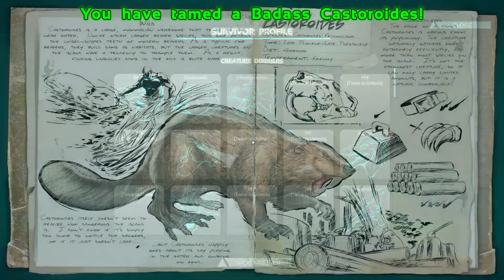Ark: Annunaki Genesis Gameplay - Ep 05 - Poison Machine! - Lets Play